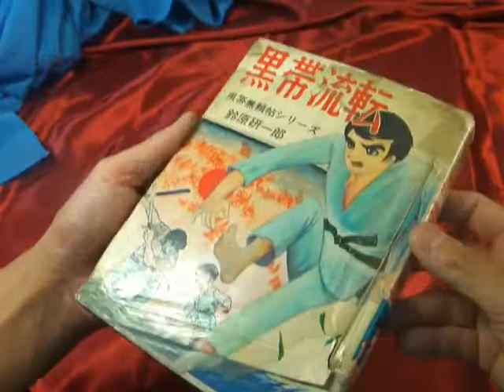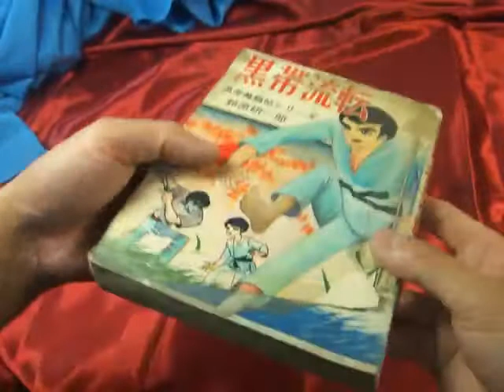昭和 貸本漫画 黒帯流転 黒帯無頼帖シリーズ 鈴原研一郎 曙出版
インターネット・オークション等の商品紹介用画像の掲載のための複製（著作権法第47条の2）